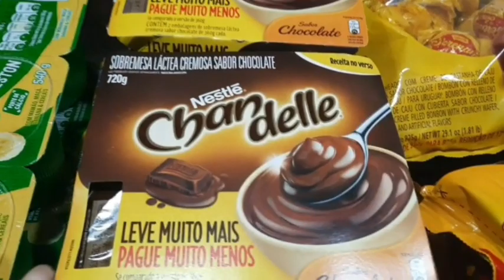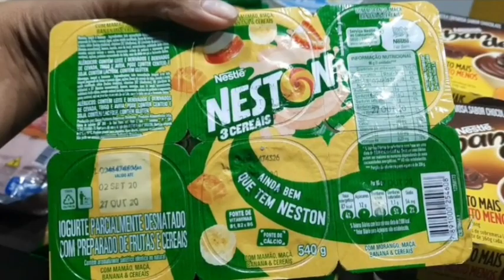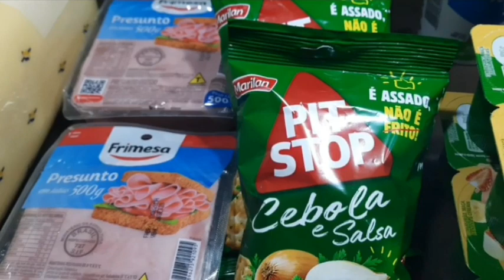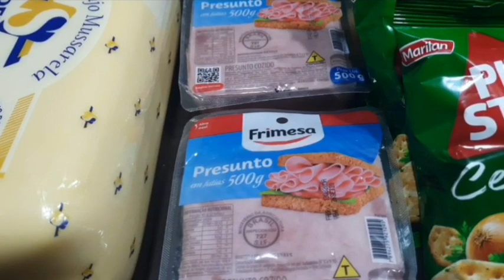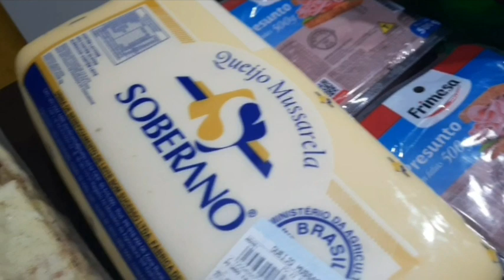FIZ COMPRA DE LANCHES DO MÊS PARA AS CRIANÇAS -PARTE 3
Nesse vídeo comprei alimentos de lanches práticos e prontos para o consumo da criancas  durante o mês,  lembrando que esses itens faz parte da compra geral de supermercado que fia em atacado onde já esta disponível: